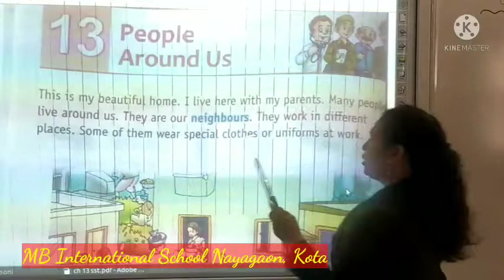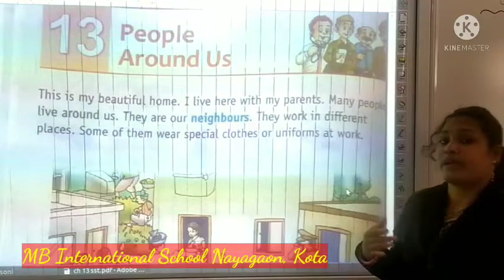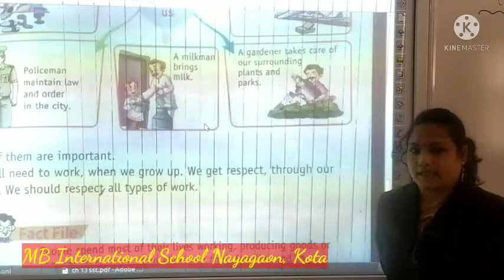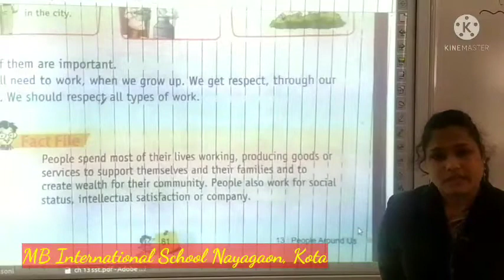Ms Laxmi Soni_1st_Social Studies_Ch 13_People Around Us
Name - Ms Laxmi Soni
Class -1st
Subject - Social Studies
Chapter - 13
Title - People Around Us